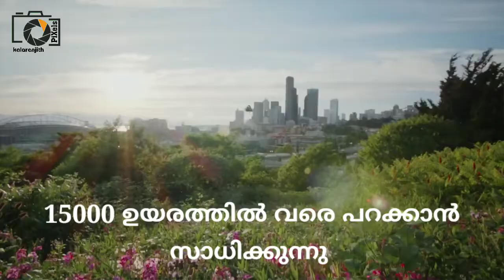Flaying motorcycle | speeder